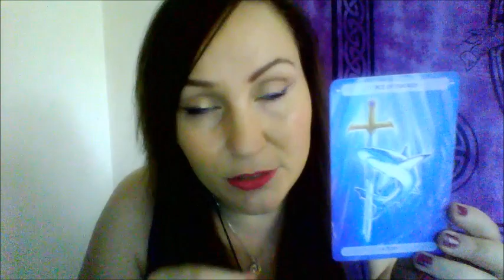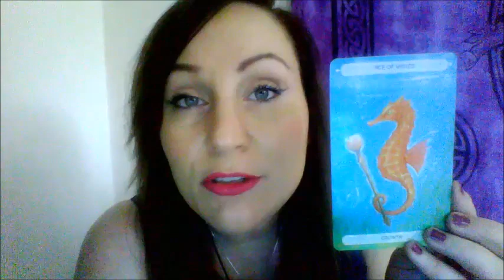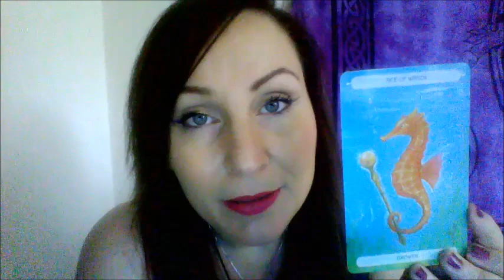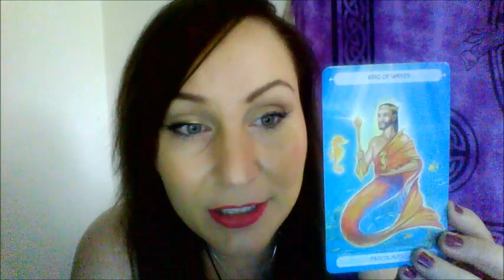Tarot Mini Forecast EARTH 10.7.2016 -17 .7 .2016-with BDevine®